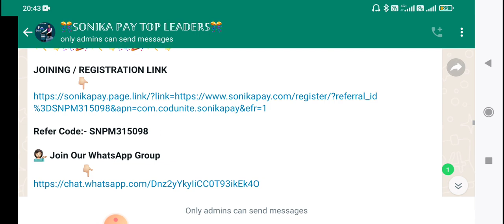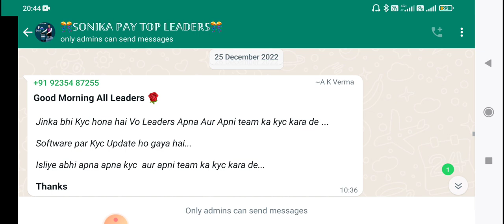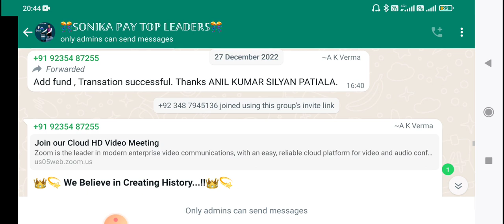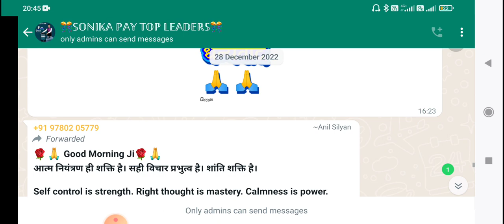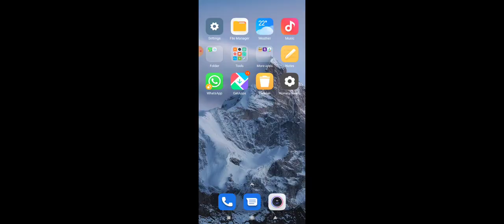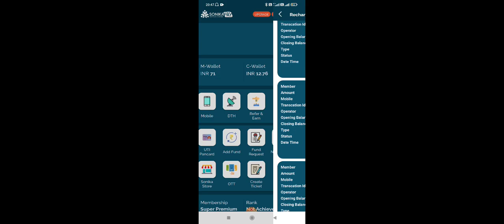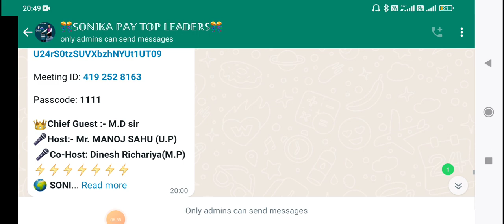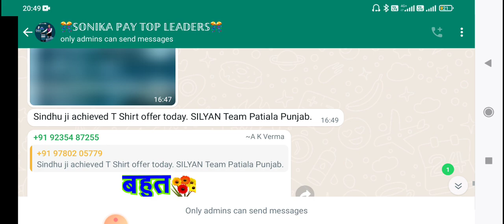Sonika pay app से आप घर बैठे लाखों रुपए कमा सकते तो जल्दी से join कीजिए spnsaxena sonikapay🙏🙏🙏🙏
आप सभी मेरी लिंक से join करते हो तो मैं आपको 100 रुपए अपनी तरफ से दुगा
jay ho Sonika pay

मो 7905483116